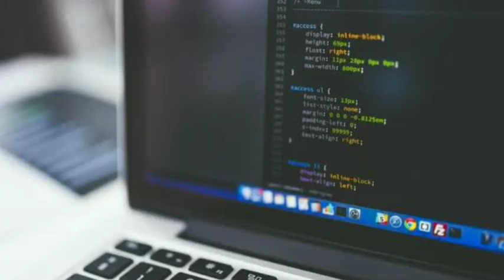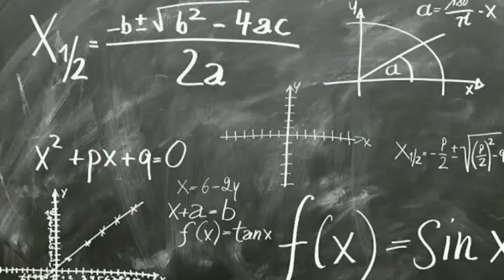IIT (ISM) Dhanbad Branch Wise Placements | 2020 | Less than a min | IIT Official |2020 pliacements